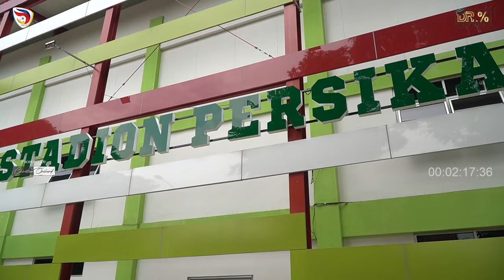Tetap Semangat PS PTPN 3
Oppers, Pertandingan kedua di fase group Liga 3 Nasional, PS PTPN 3 harus menerima kekalahan dari Persibangga  dengan skor 4 : 2..
Namun, seluruh pemain juga Official tentunya optimis akan memberikan kemenangan dan lolos penyisihan Group Liga 3 Nasional berikutnya

Pertandingan akhir Fase Group yang akan dilaksanakan esok hari tanggal 3 Mei 2024 PS PTPN 3 akan melawan Persikas..

Oppers, Mohon doa, semangat dan dukungannya untuk kemenangan PS PTPN 3 di laga-laga berikutnya

Salam BHP, Tetap Optimis, Optimis dan Optimis!